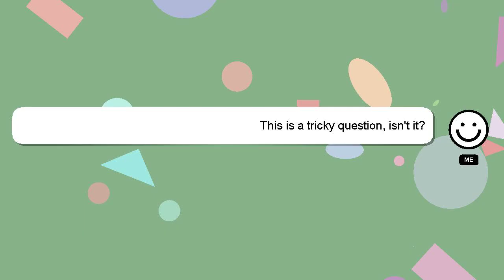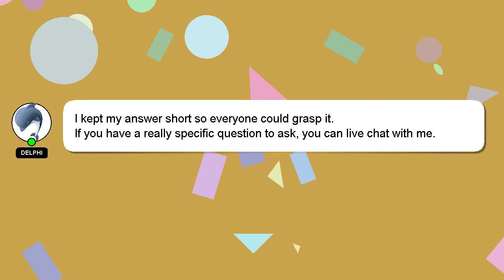How to ice sugar cookies?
Here's a brief description of who I am, Howdy, my name's Delphi. I am here to assist you in getting the answers you need. - How to ice sugar cookies?

If you have more specific query you can comment or chat with me  and let me know your queries. Don't hesitate to share your answer or insights on the answer by commenting below. I will express my appreciation for your answer by 'hearting' it.

*2 What we are experimenting :*